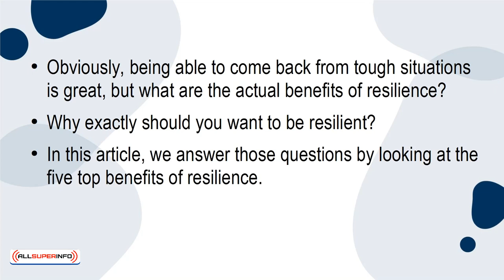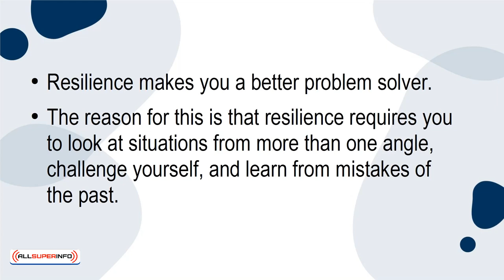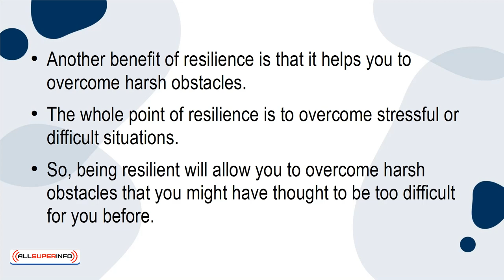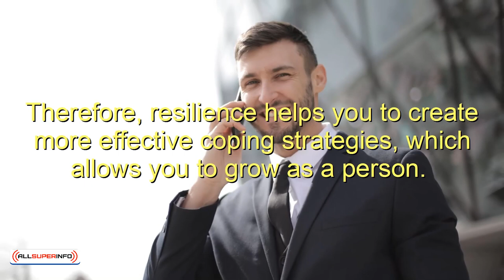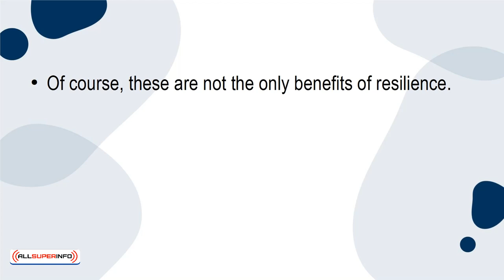08 Top 5 Benefits Of Resilience